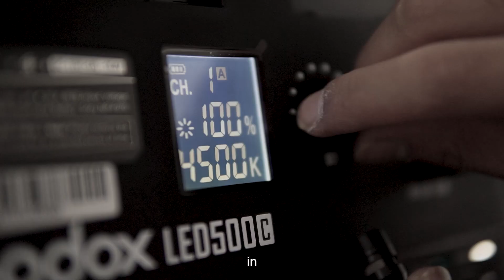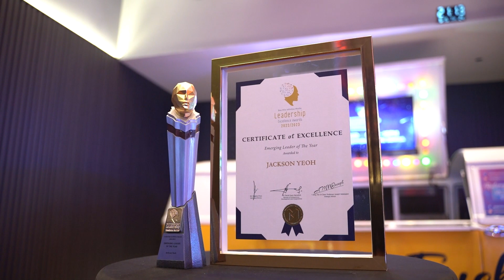Engimedia: Building a Sustainable Future for Malaysia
What is Engimedia? A digital marketing and media platform for engineering, construction, and building material industries. Our goal is to revolutionize these traditional sectors, breaking the misconception of limited digital potential in these industries.

Our services include video and graphic content creation, as well as digital marketing services like website and social media management. If you aspire to stand out from the crowd, Engimedia is your go-to choice. Let us enhance your online presence and expand your reach through digital marketing.